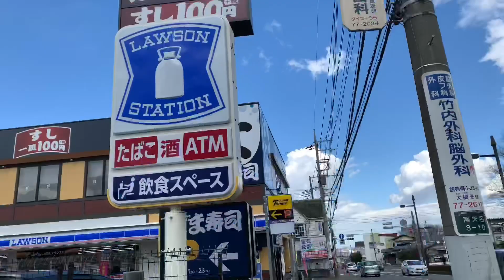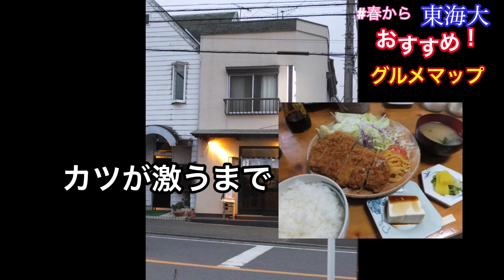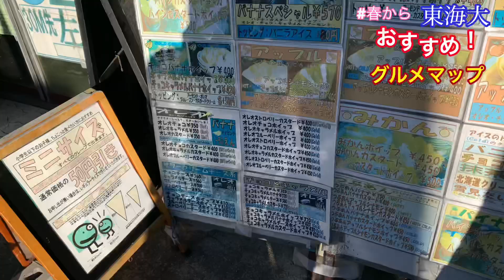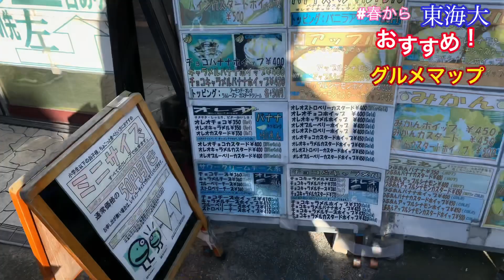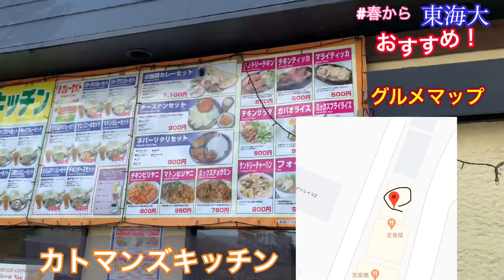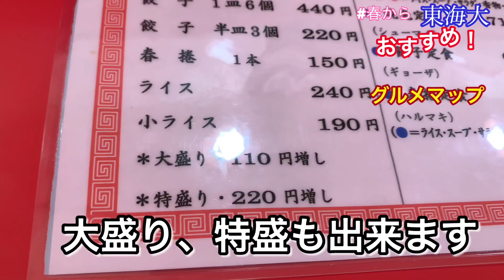【春から東海大学】大学近くのオススメ飲食店紹介してみた 【湘南キャンパス】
その2
【春から東海大学】東海大学の通学路オススメ飲食店紹介してみた 【湘南キャンパス】

ご入学おめでとうございます。

やっとこさ緊急事態宣言も明けて
学校へ行けるようになりましたね

緊急事態宣言前の動画になりますが
大学付近でランチやディナーを食べる際には参考にしていただけると幸いです😌

スギヒロ

炊き出しとんこつラーメン脇や

トッピング貰えるかも！

湘南クレープ

やま屋

恩案橋

オススメ動画 厚木シリーズ

1. 厚木家系ラーメン 梅家食べてみた

2. 【大食い】1.4キロの肉(ハンバーグ？ステーキ？)食べてみた【厚木メシ1】

5. 【ラーメン風唐揚げとは！？】厚木でラーメン風唐揚げ食べてみた【厚木メシ】